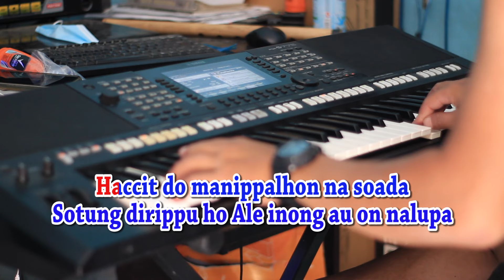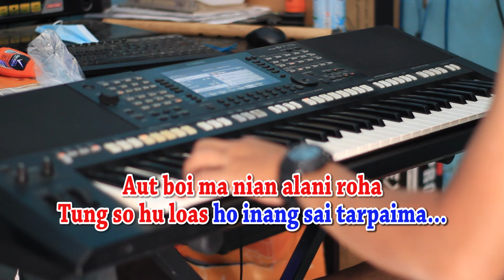UTANG HOLONG [KARAOKE] ROMYANA SIHOTANG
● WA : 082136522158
Haccit do manippalhon na soada

Sotung dirippu ho
Ale inong au on nalupa
Maradophon natua tua
Aut boi ma nian alani roha
Tung so hu loas ho inang sai tarpaima...

Somba ku ma diho da inongku
Auhon ma sude
Manang boha parngoluhankku
Boan au di tangiangmu
Anggiat ma sikop sinta sitakku
Asa taruli ho inong pangitubu...

Jaho badebata ho do haporusakki
Patiur na salakka ki
Mangulahon patik palimahon i

Dao manang holip sian pamerengan

Sipangittubu hot lohot di parningotan
Amang parjalangon tarutang holong
Napuran sakkababa pe so tartongos hon